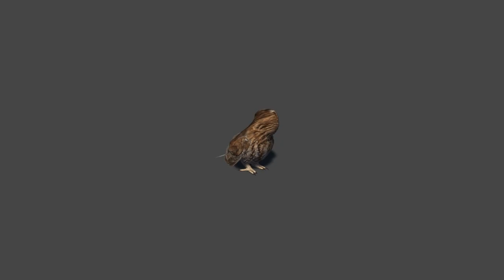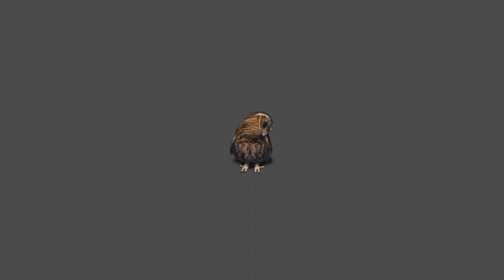Tawny Owl Unity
Tawny Owl 3d model animations demo in Unity
Available at Unity Asset Store